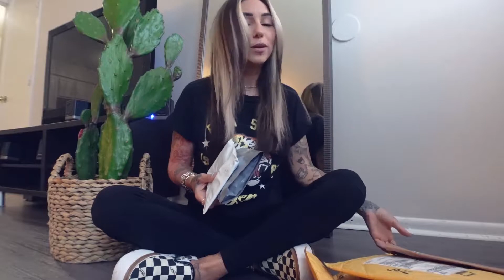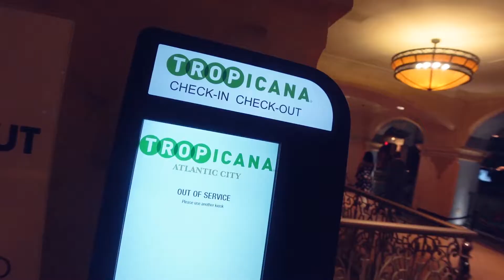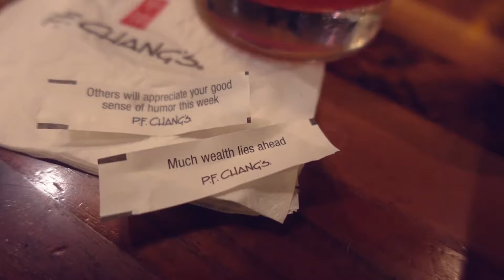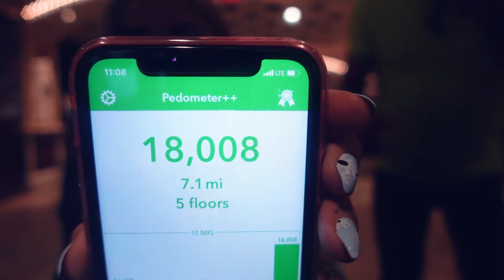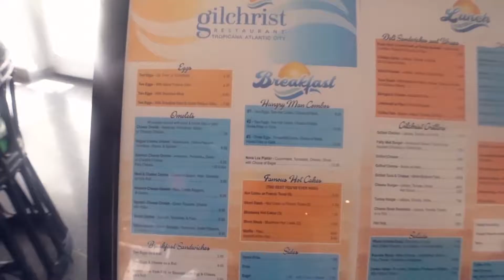It’s my BIRTHDAY: dinner, dresses, & room for dessert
We are preparing for the bday weekend starting off my hair & nails, mini unboxing from Amazon and Poshmark, outfit of the day for our drive down the shore, pit stop at Chickies and Pete’s, morning tea time on the boardwalk, so many bikini options, lounging on the turf then heading to the beach, outfit of the night for my birthday dinner at PF Chang’s, casino hopping, Sunday morning bike ride followed by beach day number 2, breakfast at Gilchrist, salt water taffy and poolside, and wrapping it up with our special guest and roommate: our snake.

All outfits featured are from Aerie & American Eagle @americaneagle @aerie